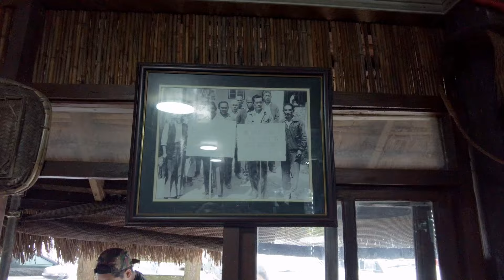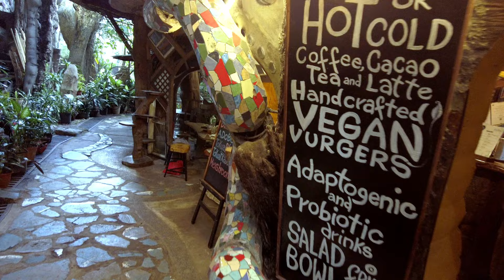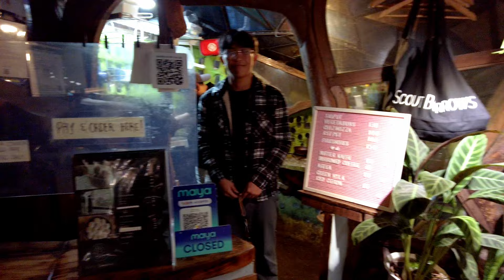BAGUIO: THE CITY THAT REVIVED OUR SOUL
After our stroll at the Igorot Stone Kingdom, we went straight to FARMER'S DAUGHTER RESTAURANT to satisfy our hunger. This restaurant serves you the taste of Cordillera.

We also managed to stroll along Session Road and experience the Sunday activities held regularly.

The city government temporarily closes Session Road from vehicular access on Sundays to promote pedestrianization by encouraging residents and visitors alike to walk and showcase skills and talents by joining busking performances and other art activities.

In 2022, the city started conducting Session Road pedestrianization to intensify promotions and marketing of medium, small, and micro enterprises (MSMEs’) products to the domestic market as a means of economic recovery from the COVID-19 pandemic.

We also went to Ili-likha Artists' Wateringhole to explore its unique beauty and have a snack. This is an Art center with a theater, cafes, and souvenir shops by our National Artist for Film, Kidlat Tahimik.

A captivating display of lights and designs with the theme "Alpine Holidays" has been set up at the Baguio Country Club (BCC) Christmas Village and is now open to the public.

The purpose of a Christmas Village is to create a festive atmosphere and bring the magic of Christmas to life.

Christmas Villages have been a popular holiday decoration since the early 20th century, and they continue to be a beloved tradition for many families.

Chapters:
0:00 - Introduction
1:19 - Farmer's Daughter Restaurant
2:39 - Session Road Sunday Activity
7:58 - Our Lady of the Atonement Cathedral (Baguio Cathedral)
10:43 - Ili-Likha Artists' Wateringhole
18:48 - Baguio Country Club Christmas Village